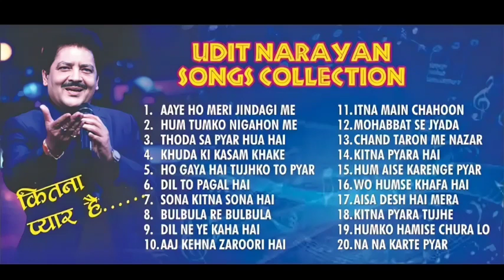MOHAMMAD AZIZ & ALKA YAGNIKSUPER HIT TOP 10 SONGS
MOHAMMAD AZIZ & ALKA YAGNIK
SUPER HIT TOP 10 SONGS
Alka Yagnik & Mohammad Aziz

Bahut Jatate Ho

Aise Teri Yaad

Dard E Dil Jeene Ka

Maine Dil Ka Hukam

Yaad Rakhiyo Ye Chaar

Ye Jeevan Jitni Baar Mile

Bulbul Ne Bhi Yun Gul

Jana Na Nain Milake

Kabhi Khusiyon Ki

Main Matti Ka Gudda